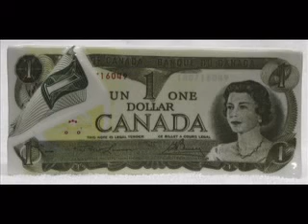Early Morning Rain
Tribute to Gordon Lightfoot